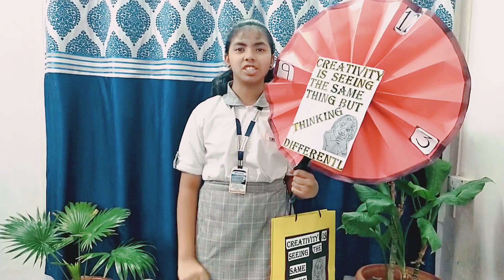'Unquote the Quote'- Students Voice Their Thoughts